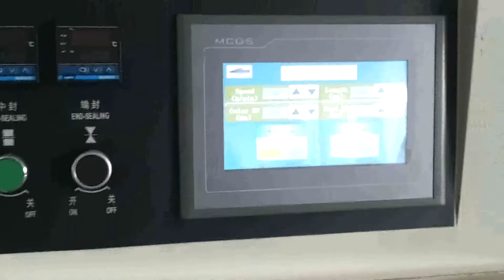KT 450X红色手套手套